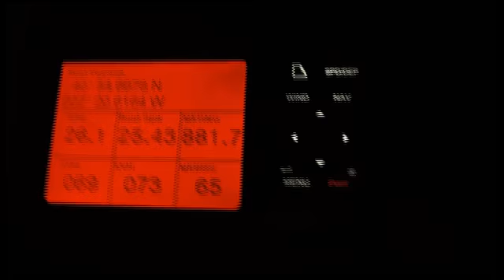Hold on tight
It's on the edge sailing for CAMPEr as they head deep into an intense
low pressure system in the North Atlantic that promises to rocket them
at speed in boat breaking conditions towards Lorient